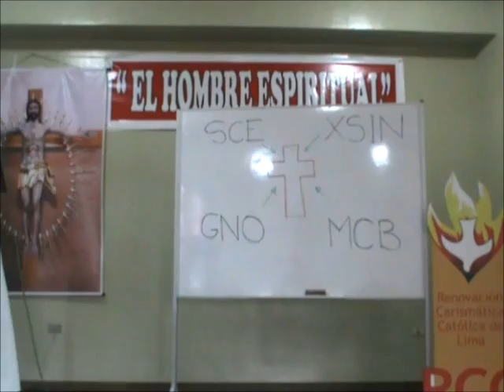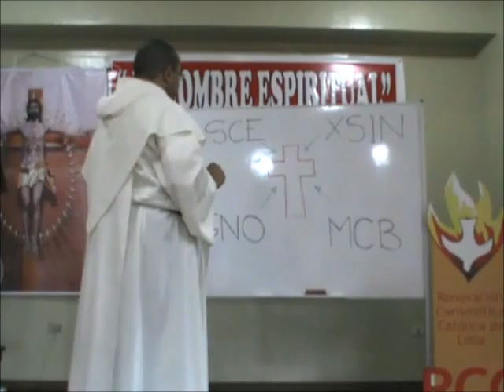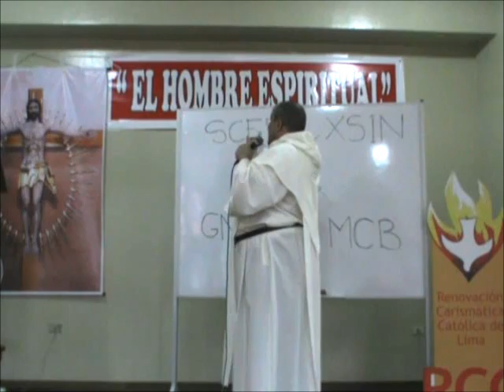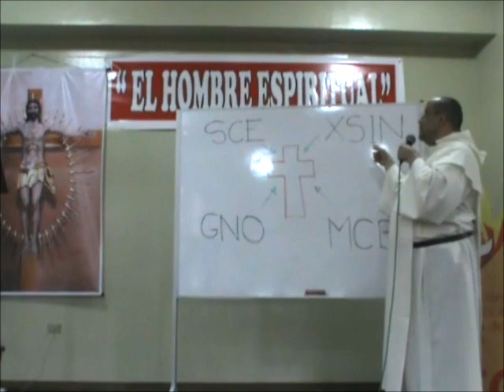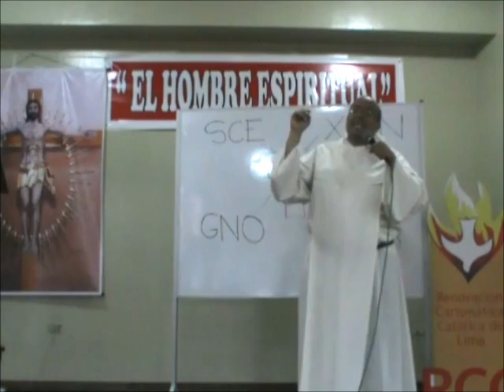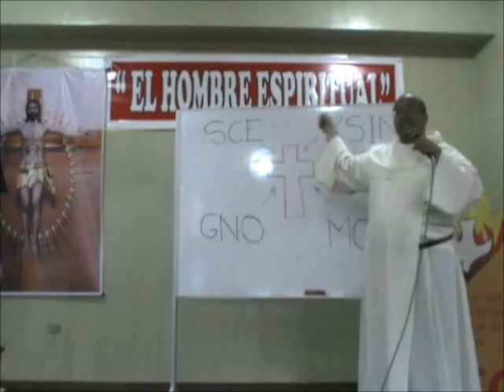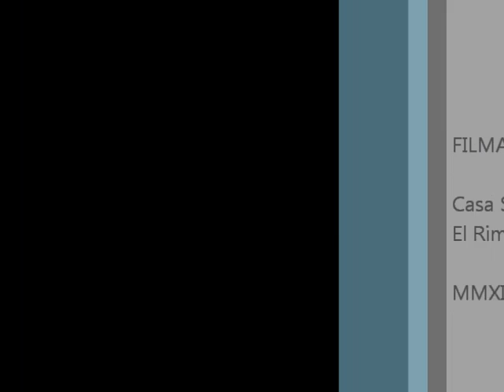Gente de Espiritu, 3 de 5, Obstaculos al Evangelio, 1a parte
Gente de Espíritu: Retiro Espiritual para Coordinadores de la Renovación Carismática Católica en Lima, Perú. Tema 3: Obstáculos contemporáneos al Evangelio, parte 1.

* Si el Evangelio es noticia de esperanza y salvación, ¿por qué no encuentra pronta y perfecta acogida? Porque tiene enemigos: el demonio, el mundo y la carne. Estos enemigos toman distintos rostros y disfraces en cada etapa de la historia. Señalamos algunos más típicos de nuestro tiempo.

* SCE = Sexo como entretenimiento. Esta manera de ver la sexualidad y el cuerpo humano enceguece y ensordece ante Dios. La promiscuidad es incompatible con el sentido de la verdadera donación y entrega, que es el lenguaje de Cristo y de la Cruz. Además, el vivir en fornicación o adulterio aparta de la Iglesia con lo cual se corta el suministro de Palabra de Dios al alma. Además, el individuo centrado en su placer del instante es incapaz de comunidad y de constancia y perseverancia para un futuro distinto.

* XSIN = Cristo sí; Iglesia no. Es la ideología de los protestantes, pero sobre todo, es la entronización del subjetivismo que se cierra a la verdad y que ya carece de piso firme para su comportamiento moral.